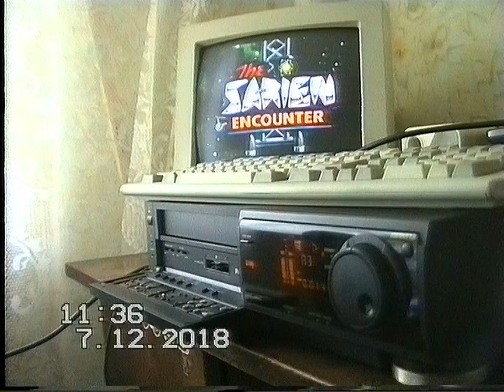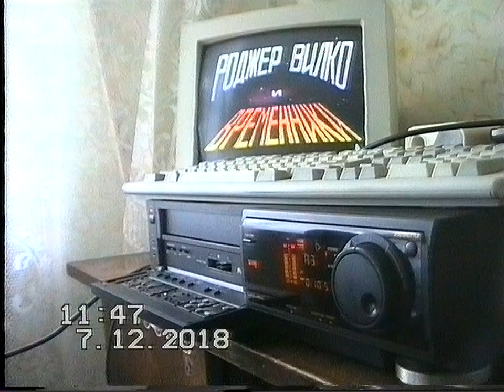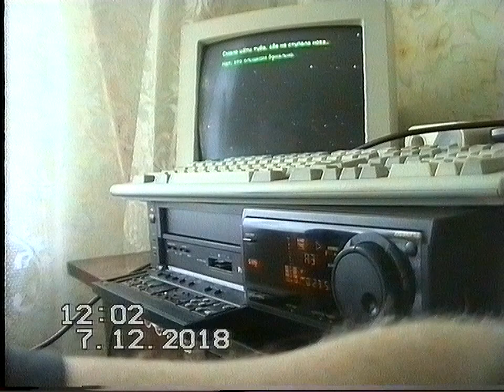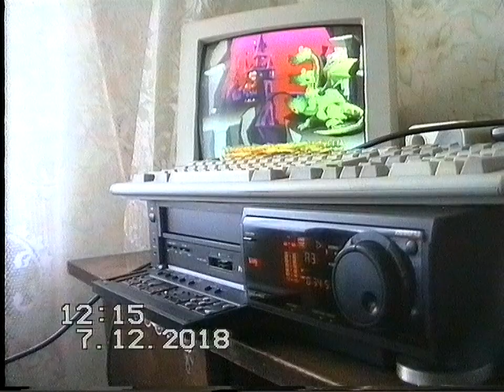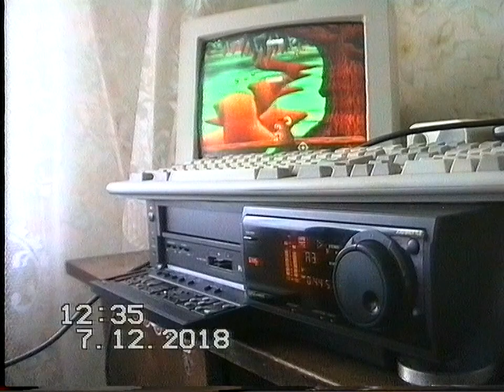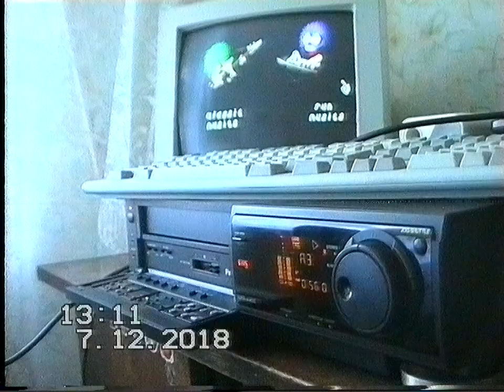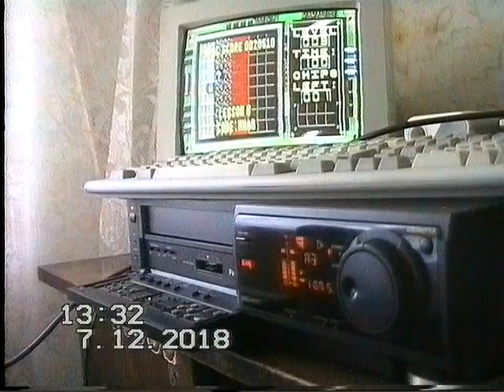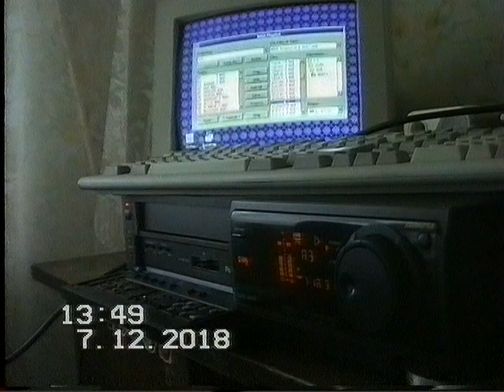DOS-Games Music #3 (S-VHS, Hi-Fi Stereo)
Hi again! A newest compilation of a DOS-Games music, recorded from real Sound Blaster 16 card on an S-VHS VCR Panasonic NV-FS88.
Panasonic M9000 camcorder is connected for showing a video of recording process, sound is connected directly from sound card to VCR. Sorry for camcorder shut-down, this process is automatic...
Video recorded on a used TDK XP tape with some serious defects (sorry for this), the PC is my Pentium 233MMX, assembled for old-gaming.

Games list:
0:00:10 - Space Quest I (VGA Remake) (1991)
0:06:05 - Space Quest III (1989)
0:09:23 - Space Quest IV (1991)
0:20:45 - Space Quest V (1993)
0:28:27 - Crow (Remake by Maddox Games) (1992)
0:34:12 - Happy Birthday (1995)
0:44:01 - Circus (1994)
0:47:46 - Duke Nukem II (1993)
0:53:06 - Fury Of The Furries (1993)
1:00:46 - Chip's Challenge (DOS version) (1990)
1:09:11 - BONUS: MIDI Music from a 2000s mobile phones through Windows 3.11 with Creative Sound Blaster 16 original driver.